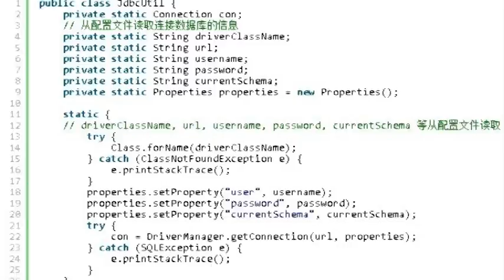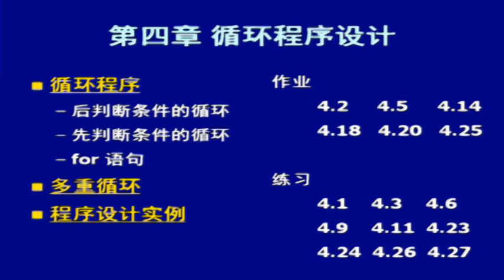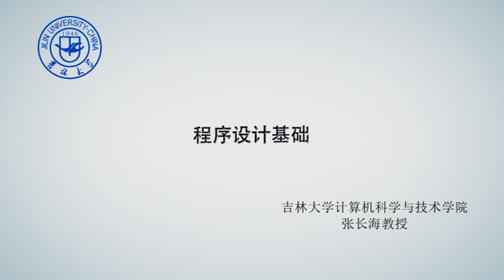数据结构与算法第一部分 | Data Structures and Algorithms Part 1 | PekingX on edX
这门课程将帮助学生学习如何运用数据结构和算法解决复杂的实际问题。 | This course will help students learn to use data and algorithms to solve complex real-world problems.